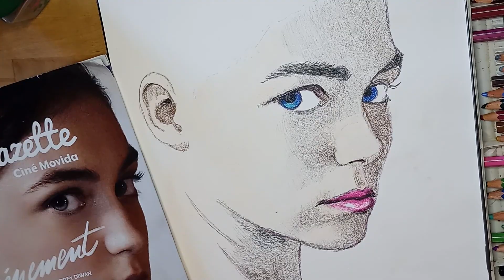Retratos femeninos con lápices de colores 🌱 Pinta Conmigo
Cómo realizar un retrato femenino con lápices de colores desde el principio hasta el final